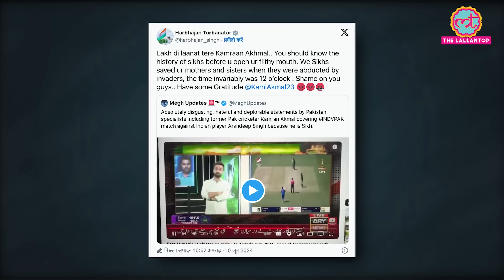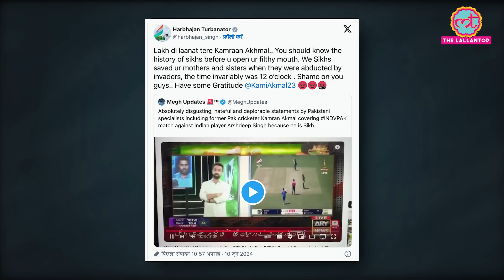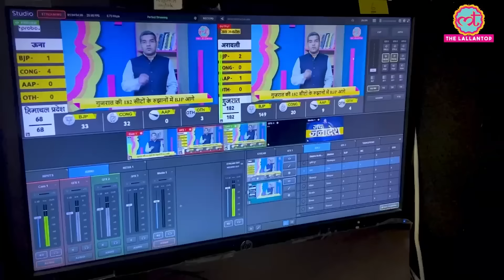Arshdeep पर Kamran Akmal के कमेंट के जवाब में Harbhajan ने इतिहास याद दिला दिया | IND vs PAK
Former Indian off-spinner Harbhajan Singh has strongly criticized former Pakistan wicketkeeper-batter Kamran Akmal for a racial joke directed at Indian pacer Arshdeep Singh. A video circulating on social media shows Akmal making the controversial remark on a Pakistani news channel during a match. The incident occurred during the 19th over of Pakistan's batting innings, with India nearing victory and Arshdeep Singh set to bowl the final over. Akmal's comment, which targeted Arshdeep's religion, triggered an immediate reaction from Harbhajan Singh. Watch the video to know about it.